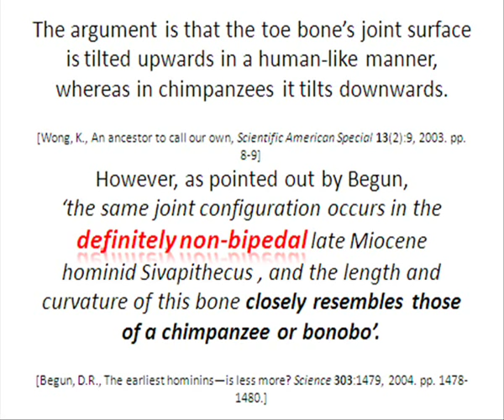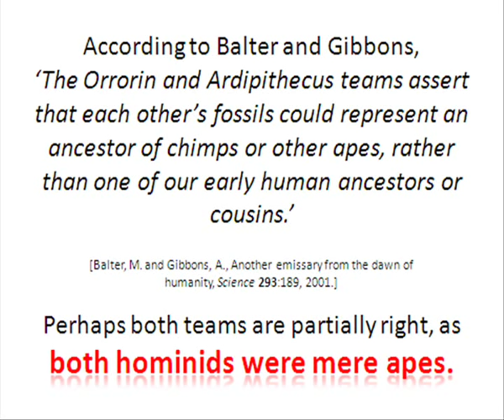Ardipithecus kadabba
Is Ardipithecus kadabba transitional?